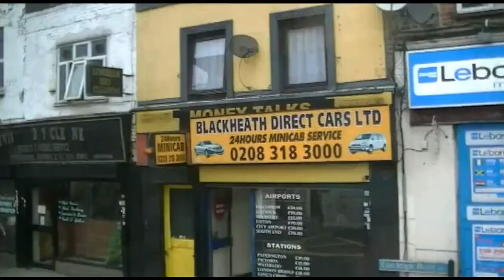London 2014 | 02 Entry of London